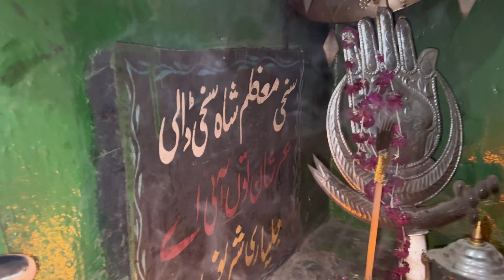Darbar Shah Chan Chrag😇 group bhi announce kr diya 🙏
Presenting vlog of darbar shah chan chrag